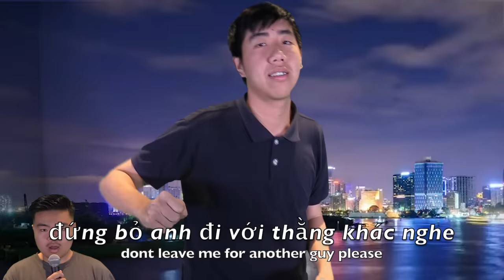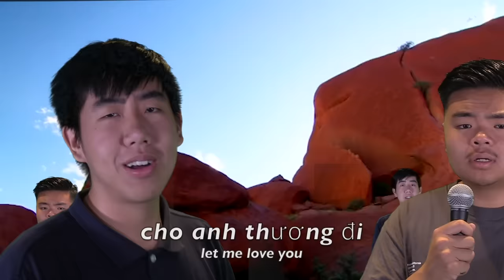Boijeon - Ham Choi Quan 1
Don't go to Saigon without knowing this song

We don't have a twitter because we don't know how to use it :(